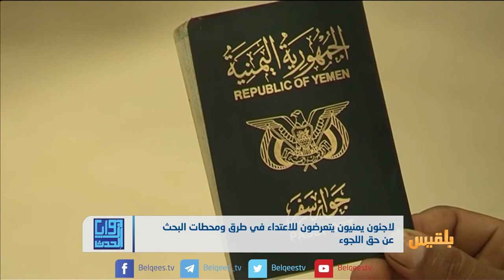اللاجئون اليمنيون.. هروب من الحرب إلى المجهول | تقرير: محمد عبد المغني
طالبت الجمعية المغربية لحقوق الإنسان السلطات بوقف تعذيب طالبي اللجوء اليمنيين في المغرب.
ونشرت الجمعية صوراً لاثنين من طالبي اللجوء اليمنيين تعرضا للضرب العنيف في مخفر للشرطة بإقليم الناظور شمالي دولة المغرب، مطالبة بمحاسبة المسؤولين عن ذلك.
ويعيش العشرات من طالبي اللجوء في الناظور حياة صعبة بسبب غياب المساعدات الإنسانية، ويحاولون الوصول الى الأراضي الأسبانية لتقديم طلبات اللجوء.